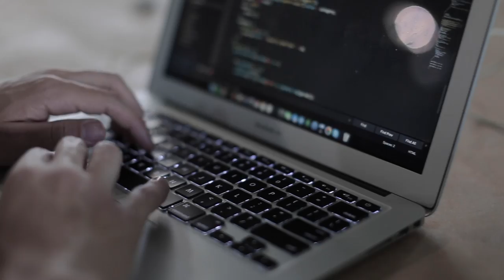Campus Party - Hackathons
Um hackathon reúne pessoas para criarem juntos soluções tecnológicas. Pode ser de forma colaborativa ou uma competição.

A partir de um tema ou desafio é preciso formar um time, pode ser de colegas ou de pessoas que você vai conhecer no próprio hackathon. Times bons tem pessoas de perfil diverso: estudantes ou profissionais nas áreas de TI, design, comunicação/marketing, gestão/administração, exatas e também alguém da área específica do tema, todos que estejam dispostos a trabalhar em equipe são bem-vindos pois mesmo nos formatos de competição, os hackathons da Campus Party tem foco na Educação Experencial. Com essa equipe vocês vão trabalhar para resolver um problema, criar uma forma nova de fazer alguma coisa, desenvolver um protótipo, enfim, melhorar o mundo de um jeito inovador e concorrer a prêmios.